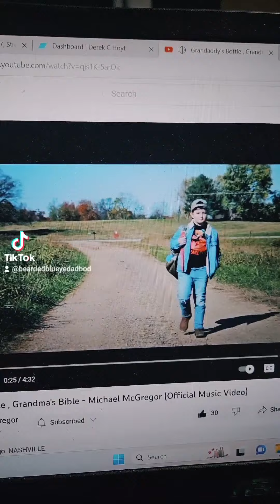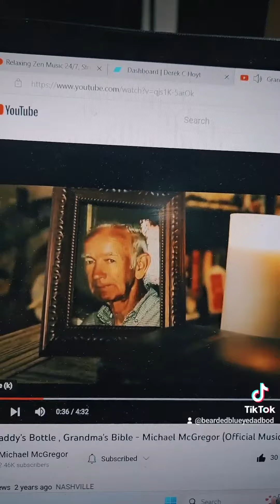April 11, 2023